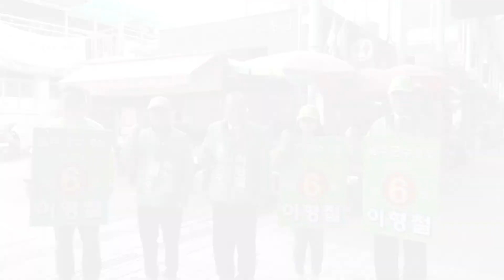"명품 울주 내손으로..." 울주군수 후보들 유세현장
5일 더불어민주당 이선호 울주군수 후보, 자유한국당 이순걸 울주군수 후보, 무소속 이형철 후보가 각각 현장에서 유세를 펼쳤다.